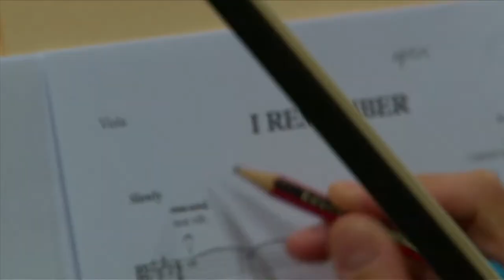COMPOSITIONS: A MUSICAL CLOSE UP - Promo "A Global Collaboration"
Compositions is a theatrical and visually exciting concert that brings together the celebrated musical theatre talents of Tyran Parke, with the astounding images of his brother, one of Australia's most acclaimed photographers, Trent Parke.

Both award-winning artists in their own fields, this time the brothers share the spotlight. Taking inspiration from Trent's photography, Tyran invited some of the greatest contemporary composers from around the world to write pieces specifically for this production.

Featuring an impressive group of song writers with original material by Broadway's best including Stephen Schwartz, John Bucchinno, Jeff Marx, Craig Carnelia, David Shire; cabaret greats Amanda McBroom, Scott Alan, Jeff Blumenkrantz; along with a host of Australian's best including Eddie Perfect and Matthew Robinson, Tyran performs these humorous and moving songs accompanied by the the projected images of his brother's stunning photographs in a true a feast for the senses.